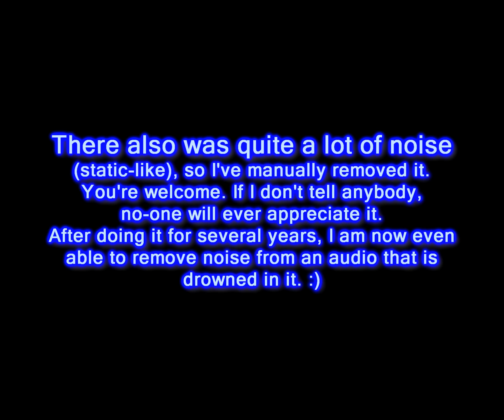Kikoskia Sings in Let's Plays - Kiko Goes Benny Hill! (FINAL DOOM EVILUTION)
Good luck trying that in real life. :)

Thanks goes to Ben Ubu, who told me about this one (and named it).

REQUEST: I have a REQUEST for all of you! Is there somebody who didn't yet watch all the episodes of Kikoskia's LPs? If yes, could that person watch them and take notes on which videos and times does he sing? Like opening a notepad, and writing down 14 episode time 10:09 to 11:00 etc. as I have already watched them all and I do not feel like watching them again. ANY info is WANTED !!

Kikoskia, is, singing, sings, sing, song, Kiko,